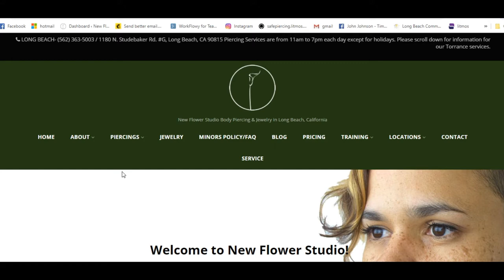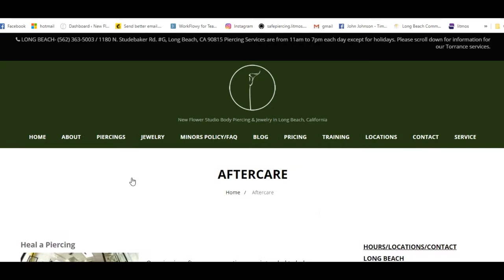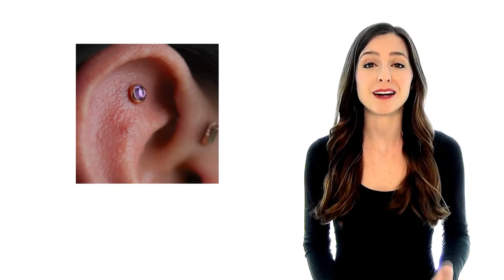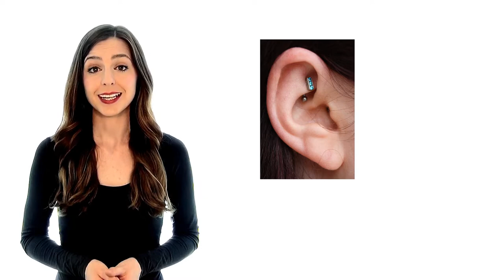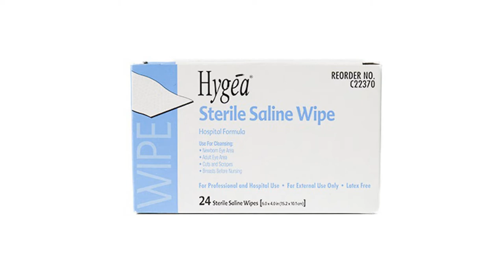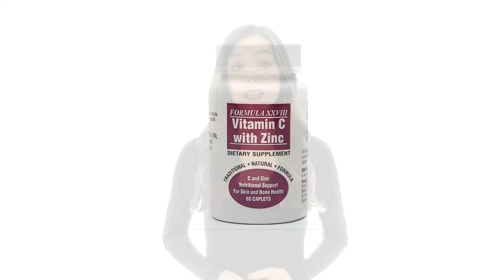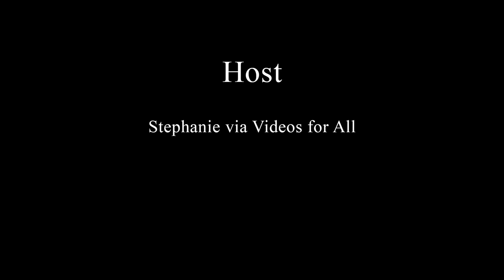Body Piercing Aftercare from New Flower Studio in Long Beach, CA (Full Version)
This is the full version of our aftercare presentation for body, oral, and facial piercings. If you're considering your first piercing or visiting our studio for the first time, this is for you.